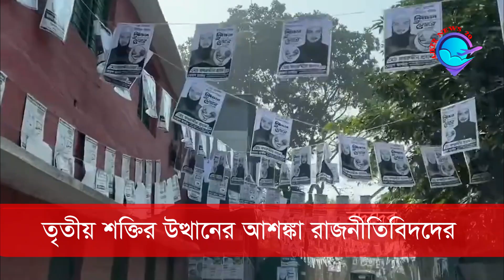নির্বাচনকে কেন্দ্র করে বিপরীতমুখী অবস্থানে আওয়ামী লীগ ও বিএনপি | Awami League | BNP | Ajker news20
আসন্ন দ্বাদশ জাতীয় সংসদ নির্বাচনকে কেন্দ্র করে বিপরীতমুখী অবস্থানে আওয়ামী লীগ ও বিএনপি । এমন পরিস্থিতিতে অনেকেই আশঙ্কা করছেন রাজনীতিবিদরা যদি দেশের স্বার্থে অতিদ্রুত একটি রাজনৈতিক সমঝোতায় পৌঁছাতে ব্যর্থ হন তাহলে রাজনীতিবিদদের ব্যর্থতায় দেশে ভয়াবহ তৃতীয় শক্তির উত্থান হতে পারে, যেটা হলে সবচাইতে বেশি বিপদে পড়বেন রাজনীতিবিদরাই এবং অতিষ্ট দেশের সাধারণ জনগণও তখন সেই তৃতীয় শক্তিকেই স্বাগত জানাবে।

আজকের নিউ ২০
খবরটি ভালো লাগলে অবশ্যই একটা লাইক, কমেন্টে এবং আপনার মহা-মূল্যবান মতামত জানিয়ে দিবেন আর শেয়ার করে সবাইকে দেখার সুযোগ করে দিবেন ।। (ধন্যবাদ)

Ajker news 20 Brings you All latest News About international ( Bangla News )